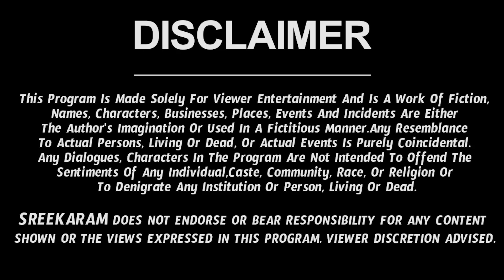Meena Rashi Vaara Phalalu 2022 | Meena Rasi Weekly Phalalu Telugu | 06 February - 12 February 2022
Watch Meena Rashi Weekly Horoscope | Meena Rasi February 2022 Telugu | Meena Rasi February Month 2022.

Here is  Meena Rashi February 2022 Telugu. Check out February Meena Rashi 2022

meena rasi 2022 telugu